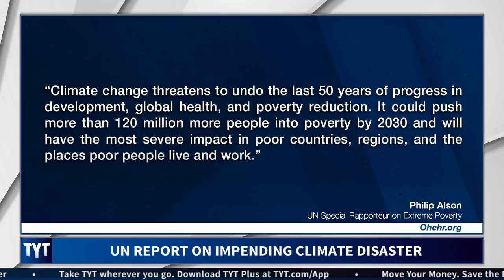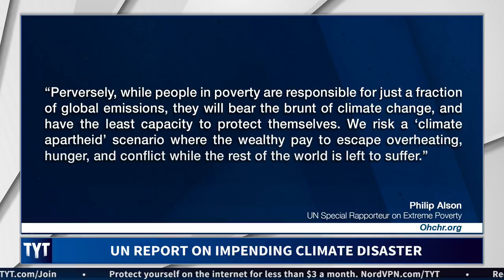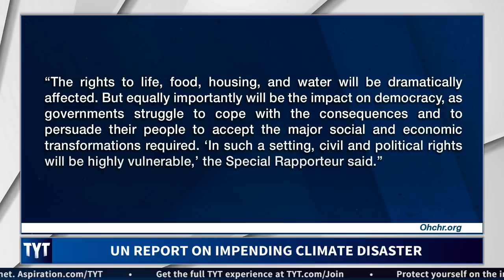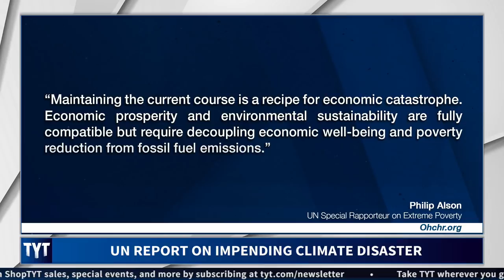UN Warns Of "Climate Apartheid"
A UN report says that the effects of climate change could push 120 million people into poverty. John Iadarola, Jayar Jackson, and Brooke Thomas, hosts of The Young Turks, break it down. MORE TYT

“(CNN) The world is facing a "climate apartheid" between the rich who can protect themselves and the poor who are left behind, the UN has warned.

A new report published on Tuesday estimated that more than 120 million people could slip into poverty within the next decade because of climate change.

As extreme weather events such as droughts, floods and hurricanes become more frequent, the world's poorest people will be forced to "choose between starvation and migration," the report warned.
"We risk a 'climate apartheid' scenario where the wealthy pay to escape overheating, hunger and conflict while the rest of the world is left to suffer," said Philip Alston, the UN Special Rapporteur on extreme poverty and human rights.

Alston said the difference between how climate change affects the wealthy and the poor is already apparent.

One example he gave in the report was the aftermath of the 2012 Hurricane Sandy in New York City. While thousands of low-income people were left without power and healthcare for days, the Goldman Sachs HQ on Manhattan was kept safe by tens of thousands of sandbags and powered by a private generator.”

Hosts: John Iadarola, Jayar Jackson, Brooke Thomas

Cast: John Iadarola, Jayar Jackson, Brooke Thomas